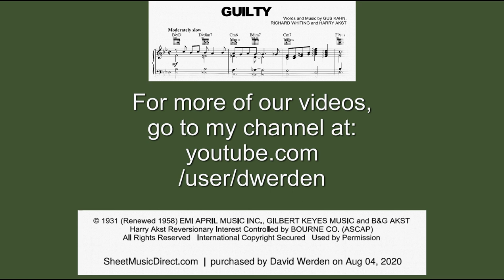Guilty (1931, Whiting, Akst) - Euphonium and Piano - a Song from the Big Band Era!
A lovely ballad that was sung by several big name entertainers, "Guilty" works nicely with the mellow sound of the euphonium. You can download the music for yourself here:
Dave Werden, euphonium
Sara Brunk, piano